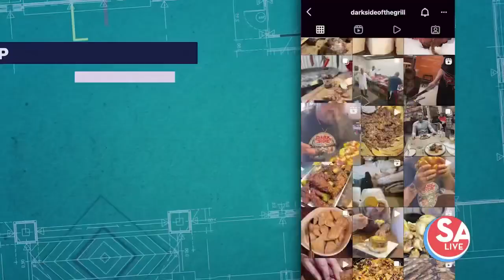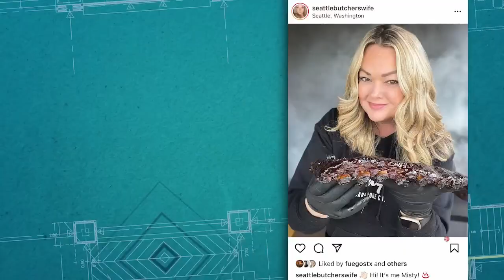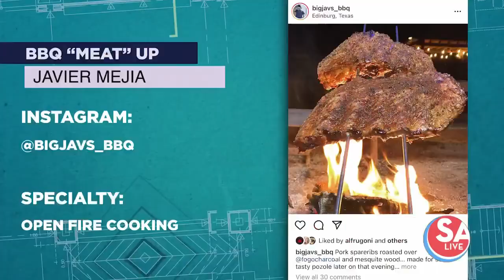Texas Open Fire Meat Up! live fire on cooking on the Texas news! Canada represent!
A video shot by KSat news in Texas of some of us at Al Frugoni’s texasopenfiremeatup in Bernie Texas!
What a blast it was and sooooo amazing!

💣💥Everything else!